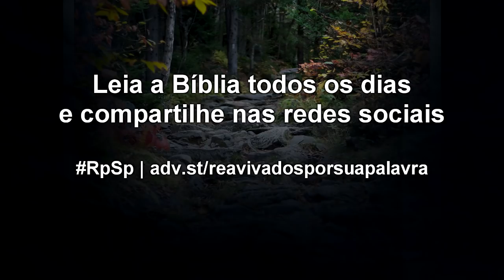Números 36 - Reavivados por Sua Palavra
Terminamos o livro de Números. Quero lembrá-lo de uma lição fundamental: através do deserto desta vida, Deus é quem nos guia, e o fará até o dia em que finalmente entraremos na Nova Jerusalém.
Comece sempre o seu dia aos pés de Jesus Cristo, ouvindo a Sua voz através da leitura e estudo da Sagrada Escritura.